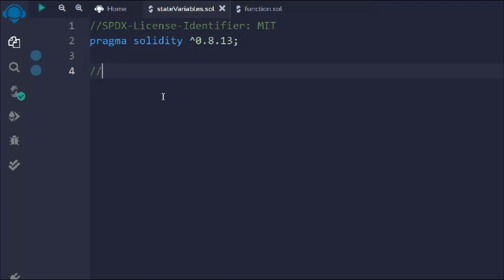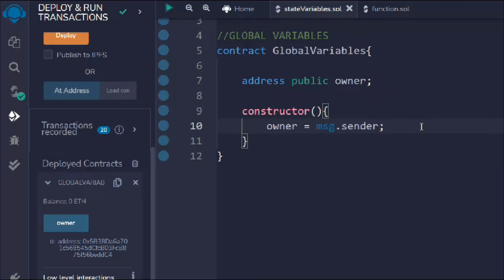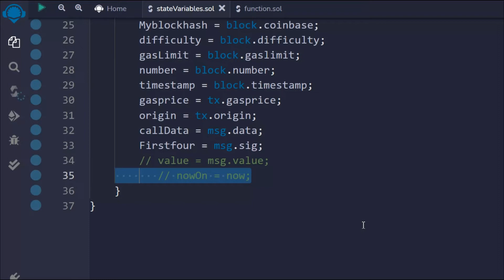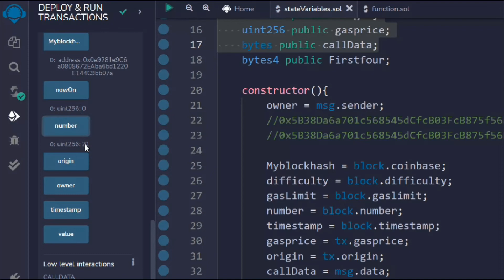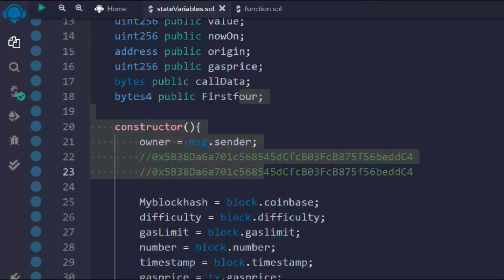Global Variables In Solidity | Complete Solidity Course 2022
Global variables

Global variables in Solidity are some predefined special variables, that can be used in any scope in a Solidity program. Global variables provide information about the transactions and blockchain properties.

Examples of global variables in Solidity

Workout Video: